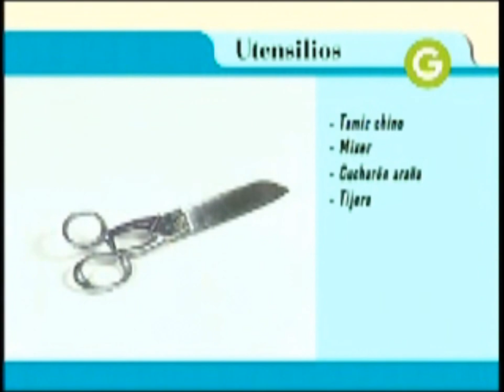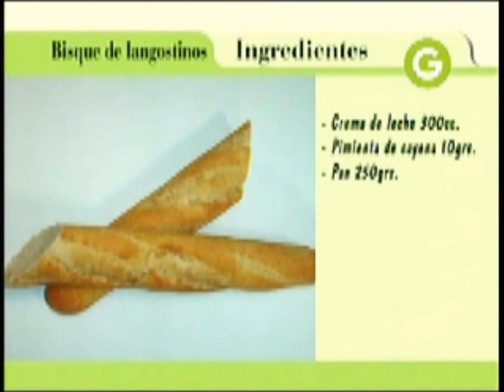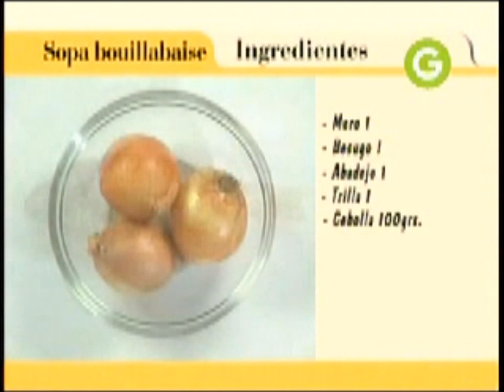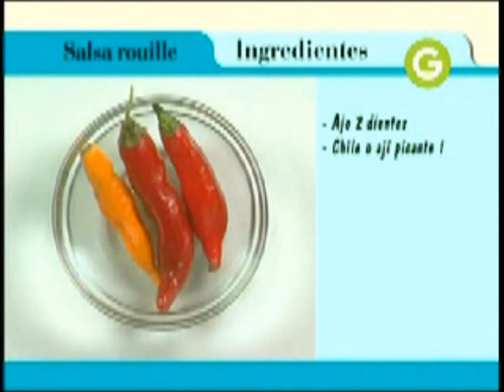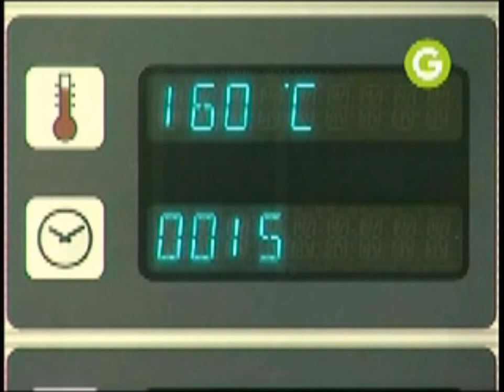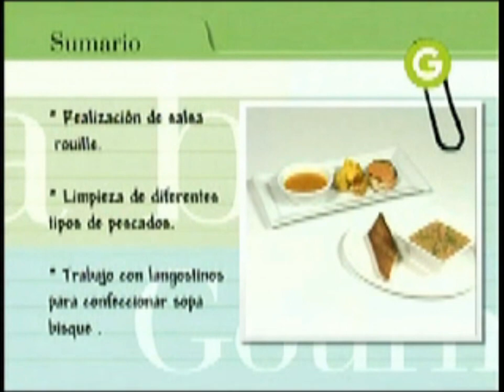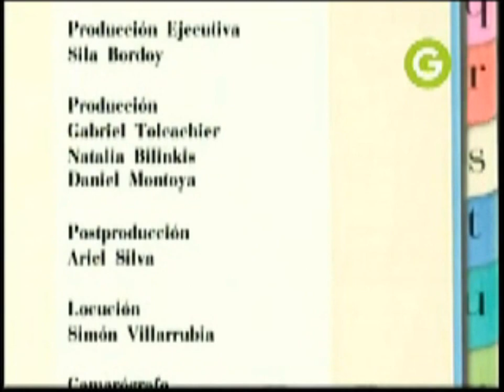ABC gourmet Sopas y guisos